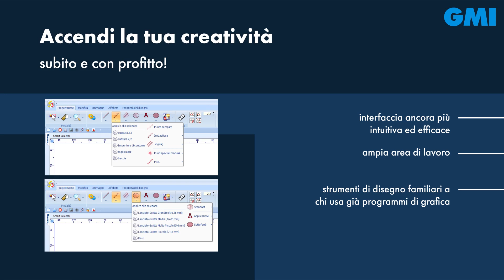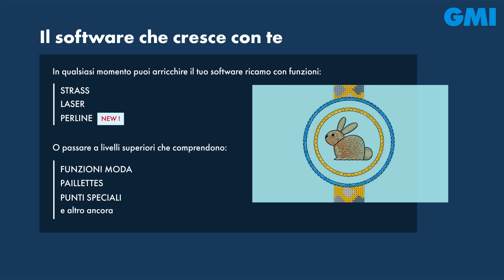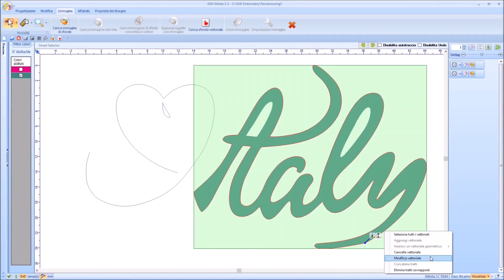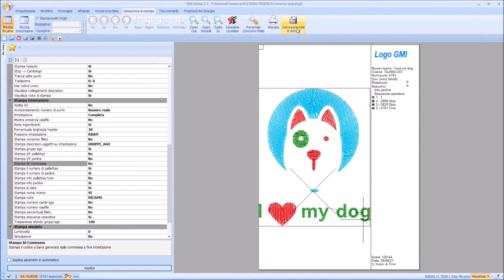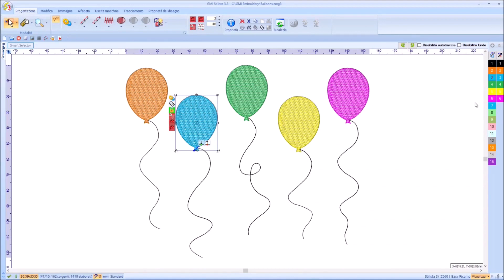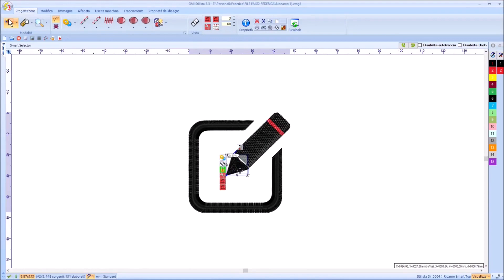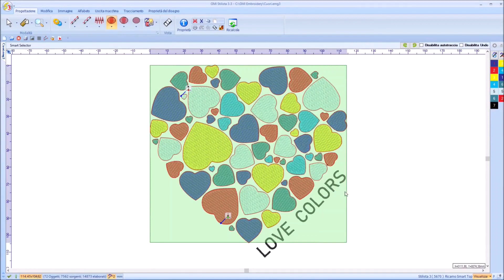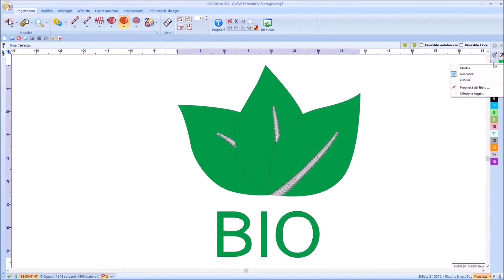Presentazione Stilista3.3 linea Smart ricamo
Nuove funzioni ed ottimizzazioni apportate alla nuova release di Stliista 3, il software di ricamo creato da GMI in Italia.
Più automatismi
Più personalizzazioni
Più fluidità
per creare ricami con maggiore rapidità e qualità.